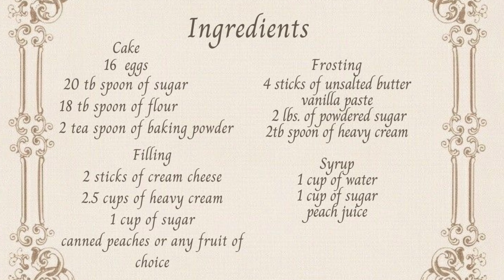Making a Vintage Cake | Pinterest Birthday Cake 🎂